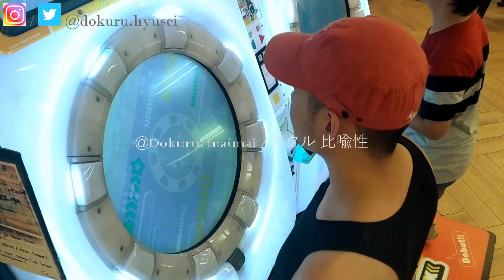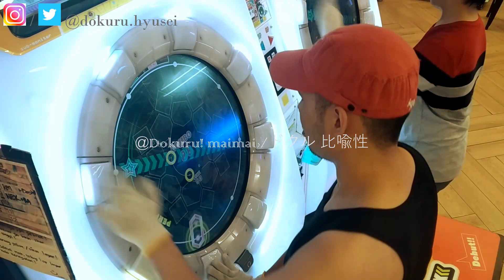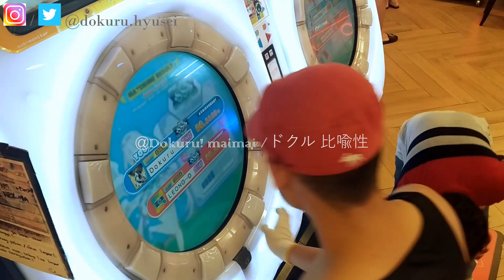[MaiMai UNiVERSE] Dokuru *星詠みとデスペラード / Hoshiyomi and Desperado* Master (New Record ???)